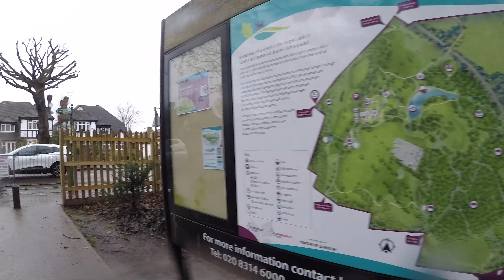Capital Ring London walk - Section 3 Marvels Lane (Grove Park) to Crystal Palace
The third section of the Capital Ring was a real challenge for us as it was the first section to break the 13km mark passing from different woods and finishing surrounded by dinosaurs in Crystal Palace. At first, we started with a little rain while walking the streets around Grove Park. After this, we found the Downham Woodland Walk, a local nature reserve looked after by the Lewisham Council. The 1.5 km of the walk take us to our first big highlight of the day, The Beckenham place mansion. The Mansion serves as an art, cultural and community centre for the area. Following our path, we went again to zigzag through the different streets and local parks of New Beckenham and Penge East. Finally, we arrived at Crystal Palace, where we spot some of the dinosaurs that habit one of their gardens (the first dinosaur sculptures in the world) and are neighbours of the lamas in the Park Farm. Then we arrived to the end of our walk next to the Crystal Palace station.

🎞 TIME STAMPS:

00:00 Marvels Lane
11:06 Gove Park Nature Reserve
27:14 Downham Woodland Park
44:41 Beckenham Place Park
56:48 Beckenham Place Mansion
1:21:38 New Beckenham Station tunnel
1:27:48 Castor Park
1:49:00 Alexandra Recreation Ground
1:57:20 Penge East station
2:07:09 Crystal Palace Park
2:10:52 Dinosaur Park
2:22:42 Crystal Palace station

Komoot is a fantastic community for all outdoor sports, follow the link to see our profile and all our walks: